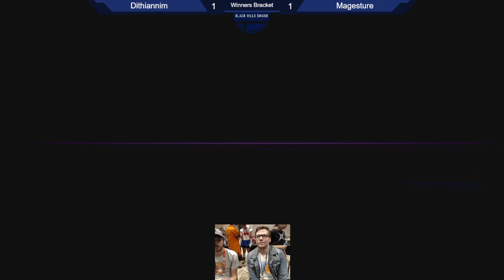Black Hills Con '21 Winners Round 3 - Kramer (Piranha Plant) vs Kalm (Fox)